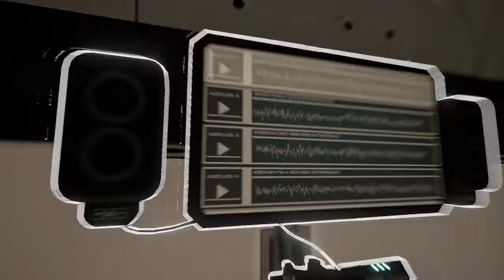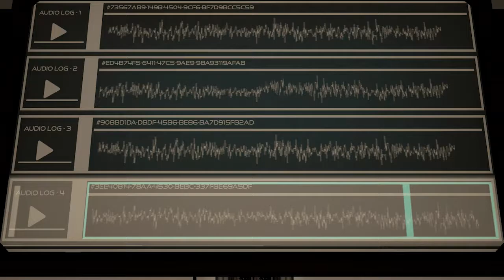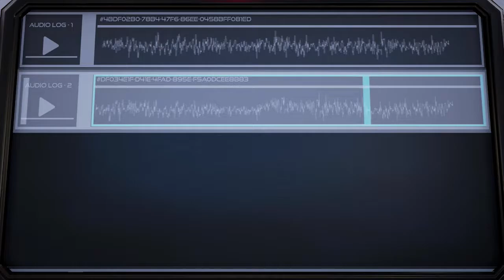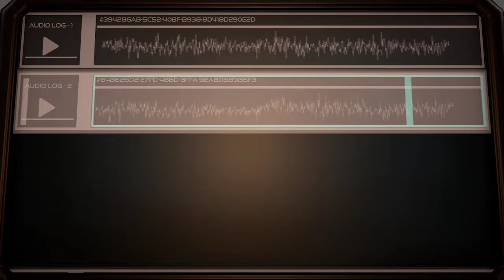The Truth (The Turing Test #4)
I TRUSTED YOU T.O.M! Wait...This means I'm T.O.M...

The Turing Test is an interesting game from Bulkhead Interactive that covers what the difference is between humans, and machines, by putting us through a sort of turing test through complex puzzles that will challenge our ability to think logically and laterally. Let's see if we pass the test, shall we?

►My Set-Up◄
GFX Card: Nvidia GeForce 980 4GB
RAM: 32GB DDR4
Processor: i7 5820K 3.3 GHz
Mic: Audio Technica 2035
Headphones: Razer Blackshark
Recording Program: Fraps
Audio Program: Audacity
Editing Program: Adobe Premiere Pro CS5.5